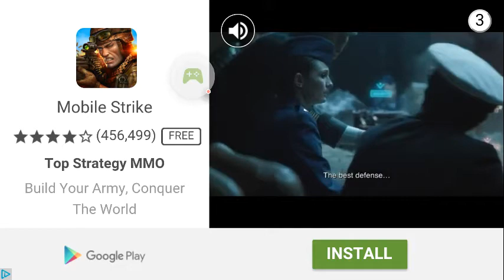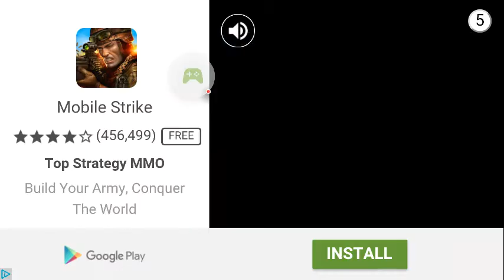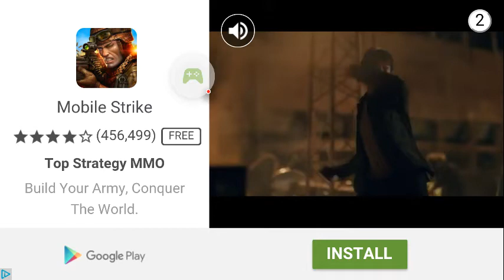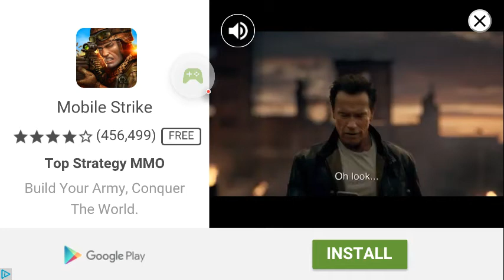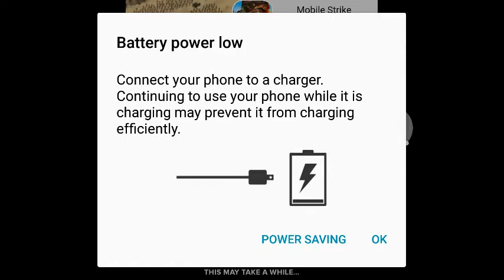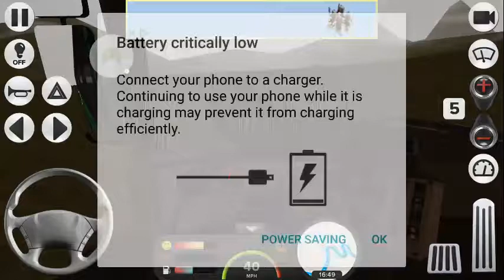Coach Bus Simulator: Heading To Paris, Through Munchen, Budapest & Cluj-Napoca (GLCVG#33)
"GLCVG America's Boston Video Gaming Station!!!"